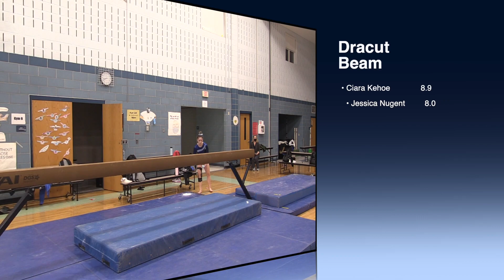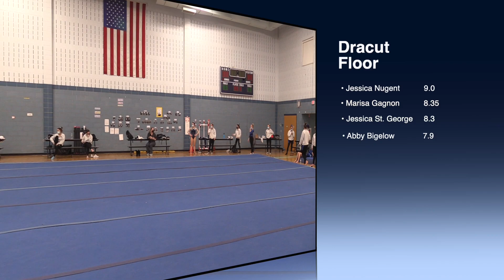Gymnastics vs. Methuen 1-15-21